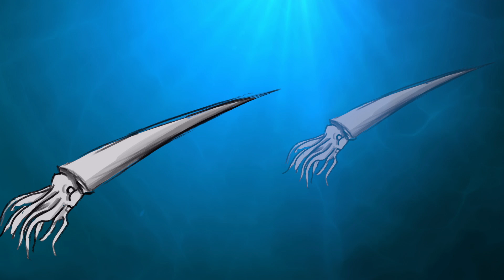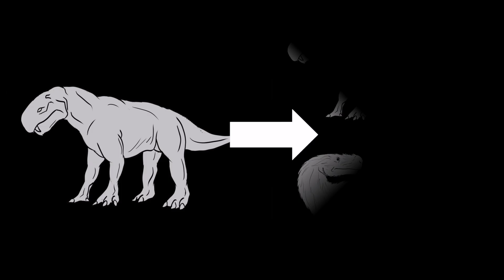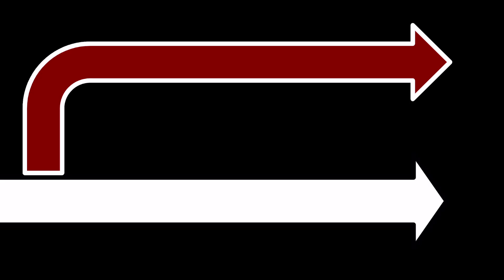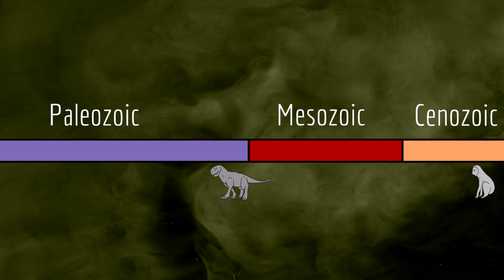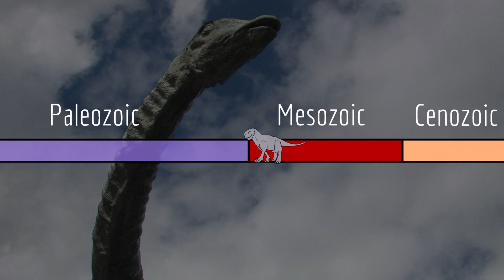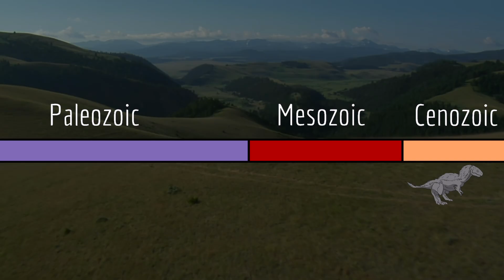The Extinction That Caused The Dinosaurs (And If It Never Happened)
There was once an extinction that wiped out so much life on Earth, it was practically a reset button. So what if that button was never, pushed? Life goes down a far different path.

I Wrote A Book

Special thanks to my paleontologist friend Matt for helping out, as well as shoutout to TreytheExplainer for inspiring this video.